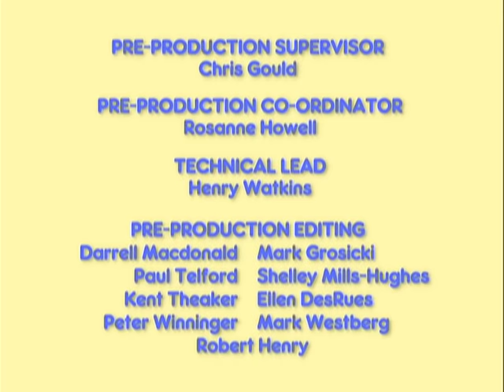Maks i Ruby: Halloween/Kolekcja Lisci/BÅ‚Ä™kitna Tarantula - Ep.5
Ruby wants Max to be a Little Prince for Halloween but Max wants to be a Vampire. Ruby, dressed up as Cinderella, thinks Max will scare Grandma when they go trick-or-treating to her house. However, it's Ruby who gets the fright when Grandma answers the door.

Ruby just has three leaves to collect and she'll have the best leaf collection book in the whole class. At first Ruby thinks Max is helping her when he creates a giant pile of leaves. But his leaves aren't for collecting; they're for jumping in!

Max gets frightened when Ruby reads the scary story he wanted to hear at bedtime.  Now he doesn't want to sleep alone. Ruby assures Max there's no Boogie Man hiding in his room, but when Ruby starts hearing strange noises the tables are turned.